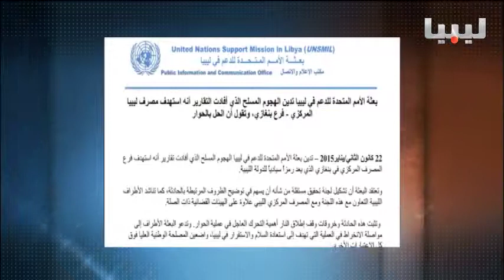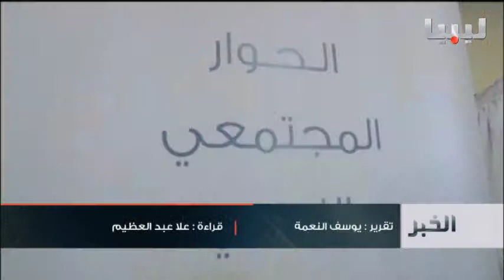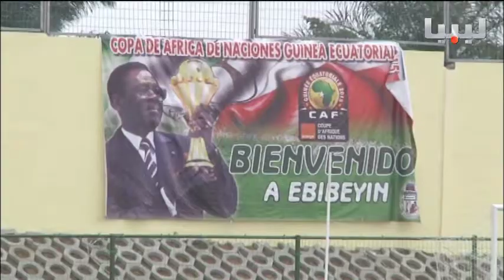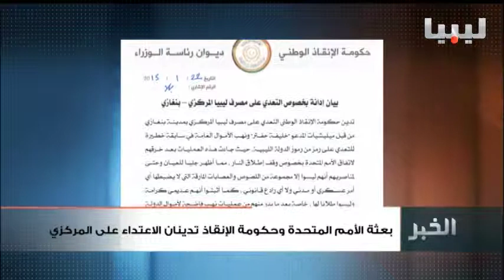نشرة التاسعة يوم 22 /0/1/ 2015